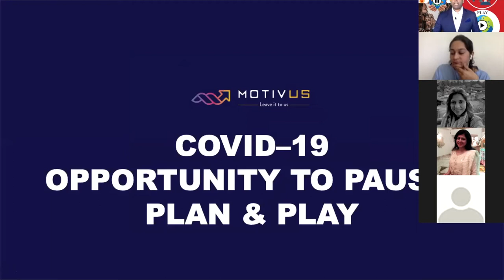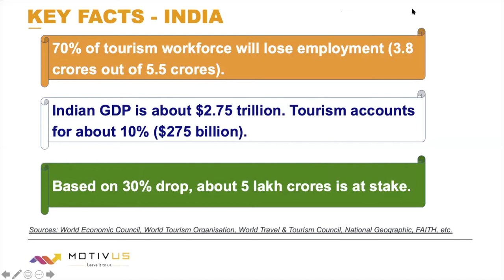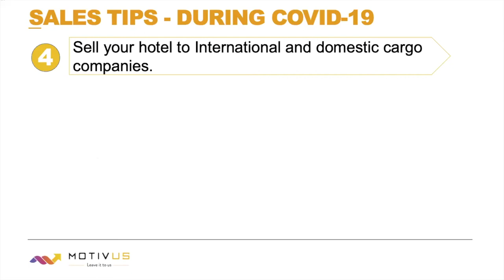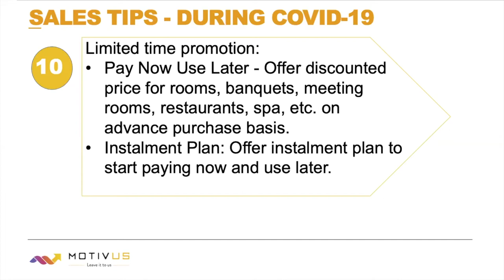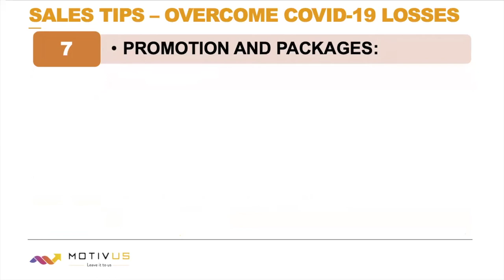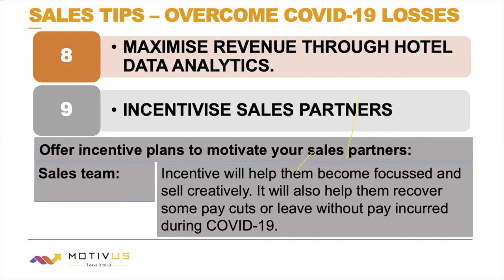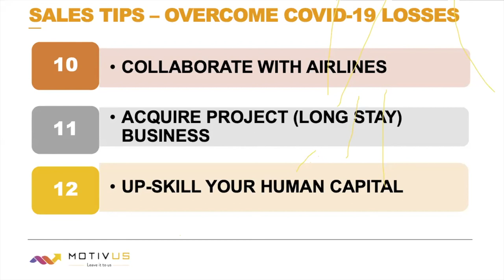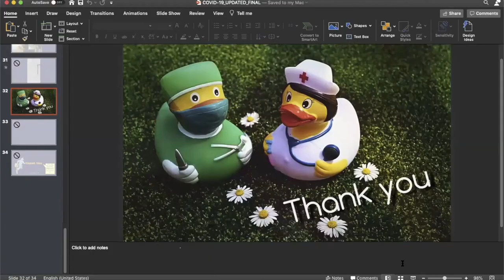COVID 19 - An Opportunity to Pause, Plan and Play (How to survive during COVID-19)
COVID-19 has impacted business of almost all the industries. However, hospitality industry has been impacted the most. In this exclusive training for hotel business, we have shared how to survive during COVID-19 and what to prepare to thrive after COVID-19, overcoming the losses incurred during the pandemic.